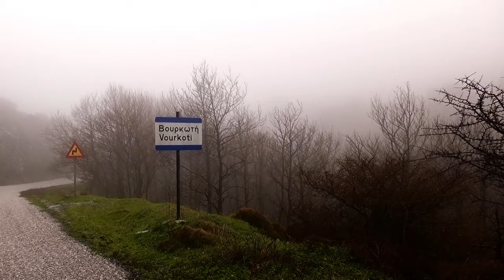Ο "Ηφαιστίωνας" στην Άνδρο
Η μεγάλη κακοκαιρία που ήρθε στην Άνδρο 6, 7, 8 Ιανουαρίου 2020